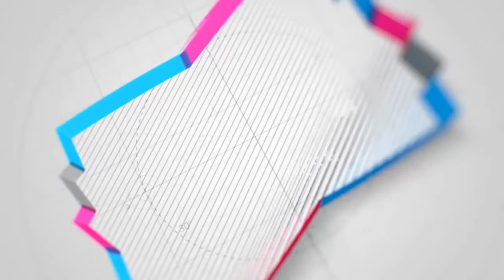Primer Foro de Gobernadores del Suroriente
Primer Foro de Gobernadores del Suroriente, dialogamos con los gobernadores de Caquetá, Guaviare y Putumayo sobre lo que se realiza en contra de la deforestación en sus departamentos